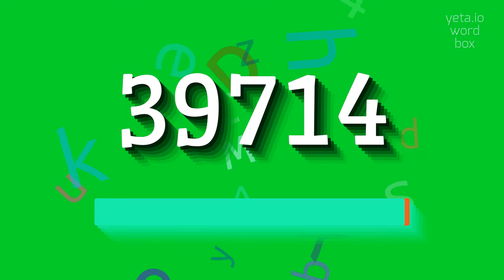How to say "39714"! (High Quality Voices)